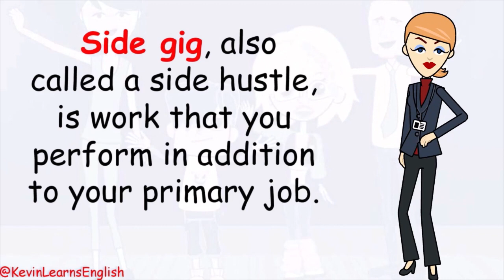Do you know what SIDE GIG means? --- Learn Business English with Kevin 😁😉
Do you know the meaning of SIDE GIG? Here are some examples for you.